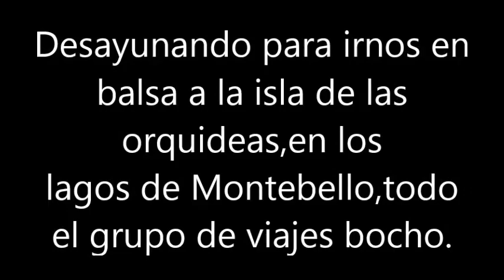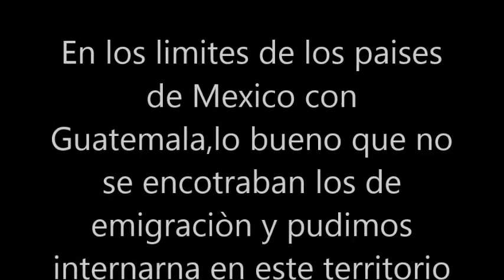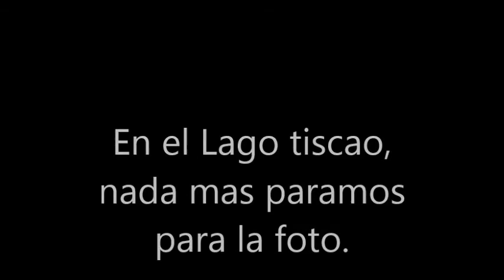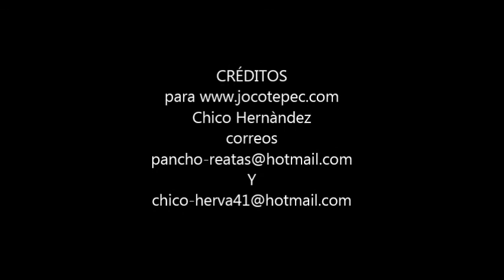lLaguna de Montebello,Guatemala e Isla Tiscao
No me canso de decir que este paseo ha sido uno de los mejores que hemos echo de la  Repùblica  Mexicana